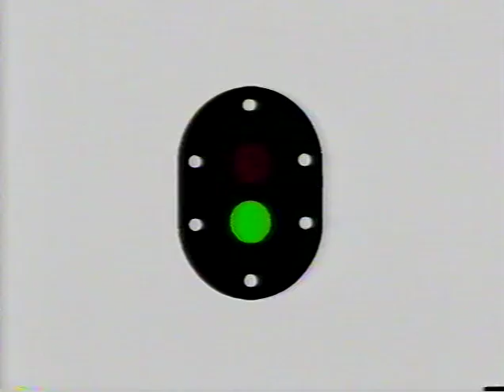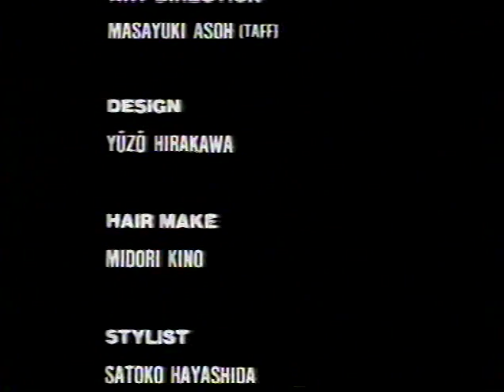COLOR / SHOCK TREATMENT / Siamese Cat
FREE WILL FOREVER！！